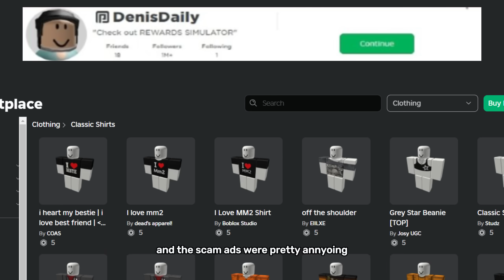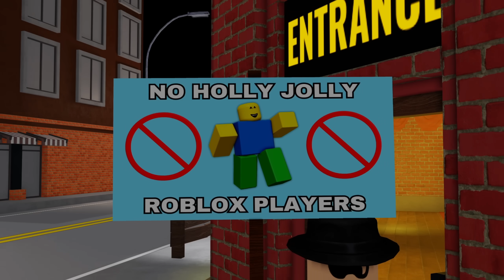Watch This Video If You're Tired Of Roblox.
this video is for the roblox players that can relate to this.

Why You Don't Enjoy Roblox Anymore
Is Roblox Getting Boring?